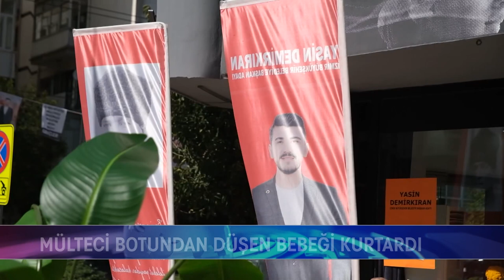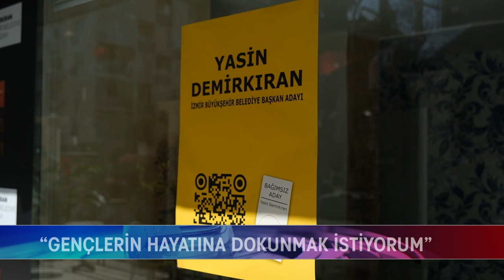BAĞIMSIZ KUAFÖR, BÜYÜKŞEHİR’E TALİP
Türksat 4A Uydusu - Transponder Batı - Frekans 12265 Polarizasyon: V - Sembol Oranı 27500